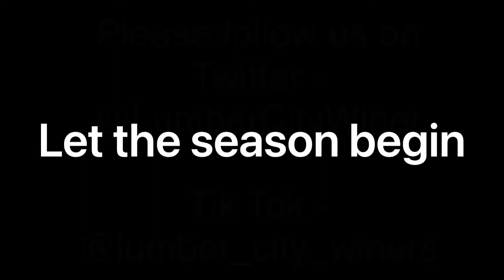2021 Softball Schedule Reveal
The Men’s Monday Night softball Schedule has just been released and the Lumber City Winers decided to put their own twist on it.